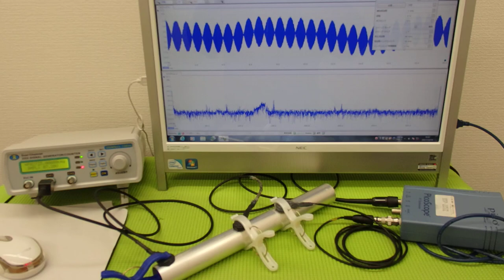超音波‹発振・制御›システム ultrasonic-labo